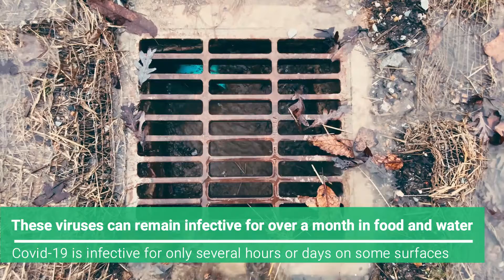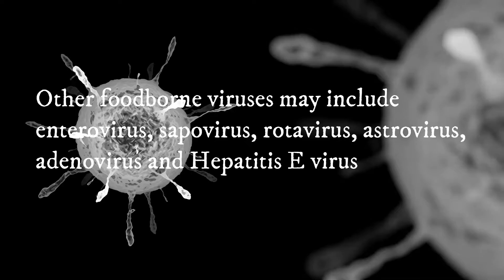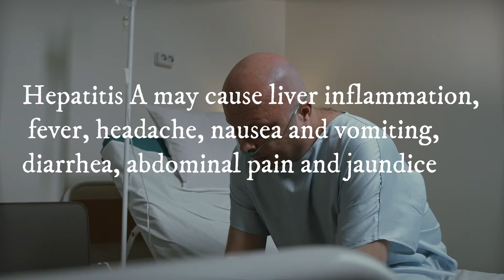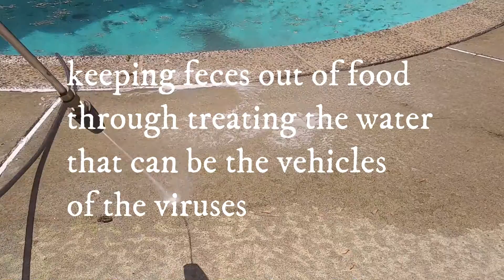Viruses from Your Foods can be More DANGEROUS than Covid-19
Multi Languages Subtitles in 17 languages: Arabic, Thai, Urdu, Telugu, Punjabi, Hindi Tamil, Russian, Vietnamese, Japanese, Spanish, Korean, Dutch, German, Indonesian, Chinese (Traditional)

Many people are very concerned about Covid-19 especially when Delta variant and lambda variant of Coronavirus outbreak. They have forgot that there are many other killing viruses that still exist everywhere. By 2008, many European people suffered from the outbreaks of foodborne viral illness. Do you know crustaceans and shellfish? They are the one that caused the outbreaks. Crustaceans are also called bugs of the sea.
In 2013, 315 people across 11 European countries were affected by foodborne virus outbreaks due to the presence of hepatitis A virus found in berry mixes and strawberries. Foodborne viruses are viruses transmitted through the consumption of food and beverages. These viruses are highly resistant to many factors, such as low pH or acidity and heat. While Covid-19 may remain infective for over several hours or days, these viruses can remain infective for over a month in food and water. These viruses are predominantly spread through feces and other body fluids. The contamination of food stuff with pathogenic viruses is getting more frequent due to poor hygienic maintenance in the production line or contact of the food with animal waste or sewage.
Detecting the foodborne viruses is not easy. It is even way more difficult than detecting Covid-19. Since the viruses cannot be cultivated in the laboratory, to detect them, one requires molecular techniques with various steps to extract, purify and identify. Unfortunately, standardized methods for detecting viruses are not widely available. That’s why, from the detection perspectives, these viruses can be more dangerous than Covid-19.
Fortunately, there is one easy way to prevent the virus contamination and the spread. In this video, we will tell you the way to prevent the contamination of these killing viruses.

Because this information is important for you, so, it’s better if you watch the entire video than thinking too much about Copa America, UEFA Euro Tournament or World Cup, how to make videos, YouTube shorts, how to grow your YouTube channel, how to get more followers and views on TikTok, or going to Barcelona beach in Spain.

TOP 65 FAST FOODS that can KILL your weight loss PLAN PART 1 | Tips on How to LOSE weight,
TOP 65 FAST FOODS that can KILL your weight loss PLAN PART 2 | Tips on How to LOSE weight,
TOP 15 LOW-CALORIE foods to FIGHT CRAVINGS and Be FULL | Tips on How to LOSE weight,